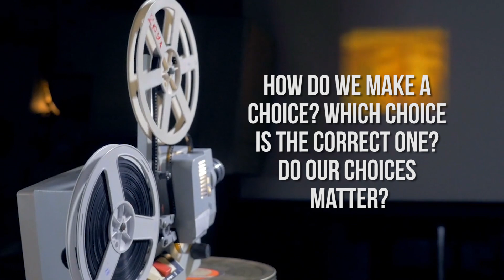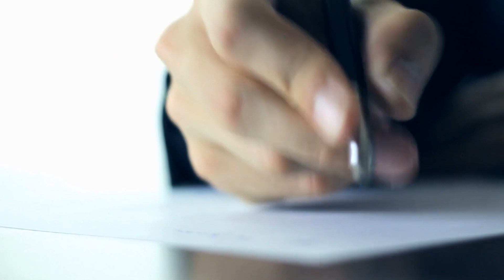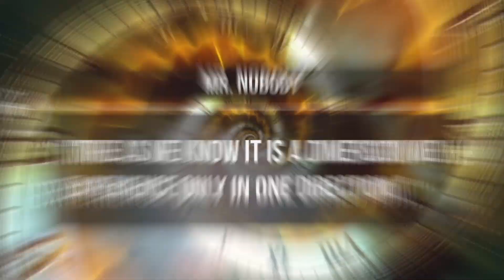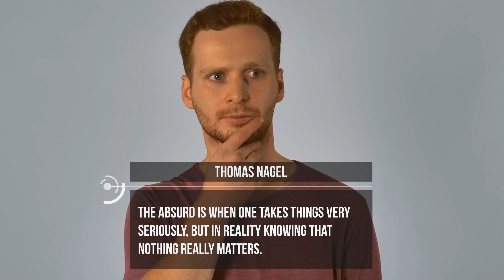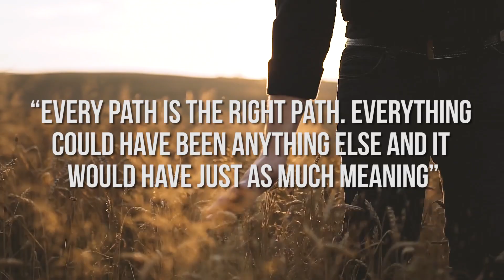The Science & Philosophy Of Mr Nobody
Today we are going to talk about one such movie, a movie that explains a very important philosophy- How do we make a choice? Which choice is the correct one? Do our choices matter?
The opening scene of the movie reveals that the year is 2092 and humans have achieved immortality. In this strange world everyone was focused on Nemo Nobody, the only remaining mortal that would die of ageing! Nemo is interviewed by a reporter who wants to know about his life, but little is known about Nemo, even his doctor isn’t aware of who Nemo is? Any attempts to uncover his identity keep leading to a multitude of contradictory stories. When he was Young, his parents separated. He is faced with the impossible choice of whether to stay with his dad or go with his mom. At this point in the movie, Nemo’s life splits off into different “realities.” One reality where he stays with his father, and one where he boards the train and leaves with his mother. Nemo lives out both of these lives where he experiences different things. Some things only being experienced depending on which parent he chose to live with. It appears that Nemo has different levels of happiness in each reality, but as it seems, no one reality has more meaning than the other. And from here onward we can see in the movie that Nemo’s life is divided  and fractured into multiple timelines. He gives a love letter to Elise, he doesn’t gives a love letter. He becomes a photographer, a Tv personality and a pool maintenance guy. He marries Elise, Jean and Anna. He is kil*ed by mobsters, drowns in his car and is ki*led by a meteorite. All these events happening in different alternate realties. They are all a collection of very confusing alternate realities that are even complex because of the Physics of space and time.

But the main gist of the problem is that What is the right choice? And what are meaningful choices? To answer this and some others we would have to take a step back and focus on one of the realities in which Nemo discusses about time. He explains after the Big Bang, three spatial dimensions and one temporal dimensions were created. These spatial dimensions namely- Length, Breadth and height allow us to move freely but not the fourth one that is, time. He says’ “Time as we know it is a dimension we experience only in one direction. This one directional movement a huge impact on our decision making because as said in the movie , “We cannot go back and that' s why it's hard to choose.” Once a decision is made, we must live with the consequences.

But what’s make one choice more meaningful than the other? This question requires a definition of meaning. We need something to weigh our options and base our decisions on them. But if we look to the universe for any guidance for making any decision we are likely to be disappointed. Until one makes a choice anything is possible.  This is based on the many-worlds interpretation of quantum mechanics, in which an infinite number of parallel universes exist, one in which each possible choice is made. Making a choice determines which of those possible universes is the one you live in.  Combined with the idea of the butterfly effect, that a small change can have enormous consequences, this makes every choice seem almost monumentally significant and difficult to decide.  The film demonstrates this, whether Nemo chooses to live with his father or his mother has a huge impact on his life, but so does whether he’s a few seconds earlier or later to meet a woman he likes. We experience this phenomenon as random chance bringing us either good fortune or bad luck.

In the opening scene we are introduced with the pigeon superstition. We can relate this yo our belief that our choices and actions affect the world in a certain way, but in reality we know very little about what forces move our lives in certain directions. And that is why whenever something unexpected happens whether it’s good or bad, we always think what didi we do to deserve it?
So how can we know that which is the meaningful choice?

Video Chapters:
00:00 Introduction
01:04 Opening Scene
01:40 Split Realities and Choices
03:08 The Nature of Time
04:02 Meaningful Choices and Quantum Mechanics
06:00 Nemo's Memory and Gift
07:02 Professor Ruth Chang on Hard Choices
09:20 Internal vs External Decision Factors
10:34 Infinite Possibilities and Meaning